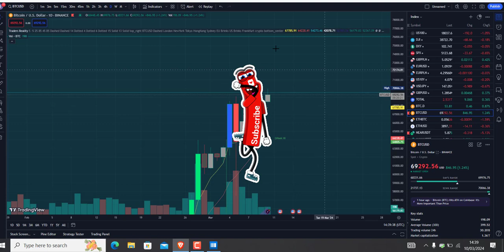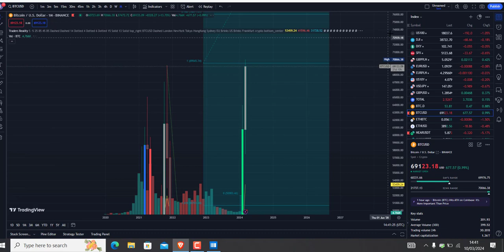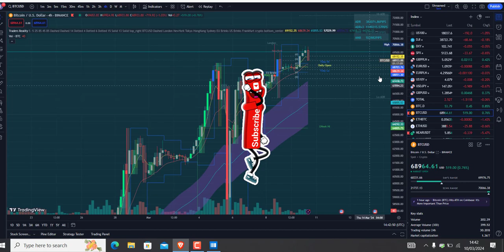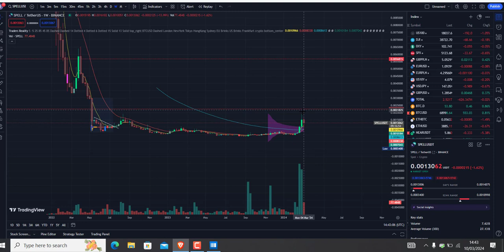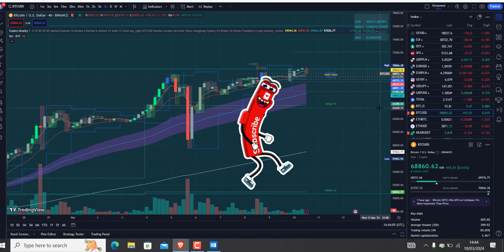Is it Time to Invest Into Bitcoin ? New ATH What Next ? Technical Analyse Halving in 37 Days